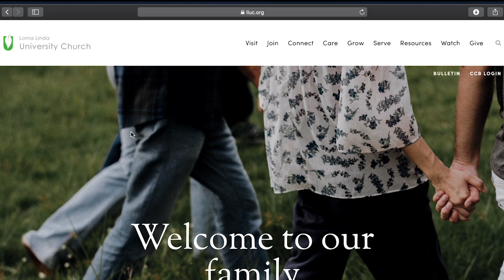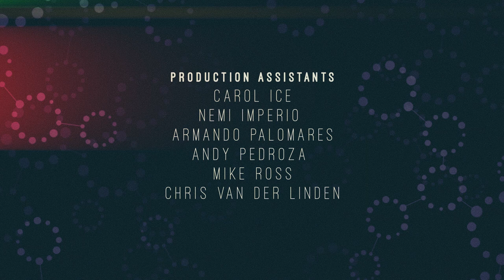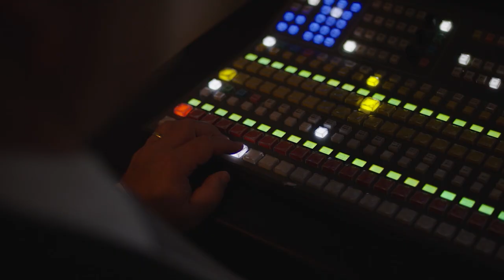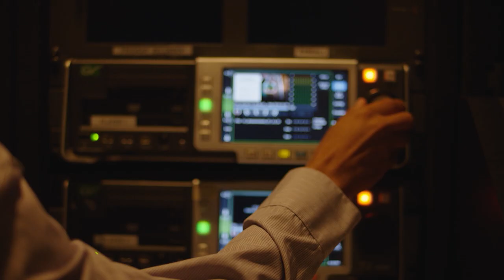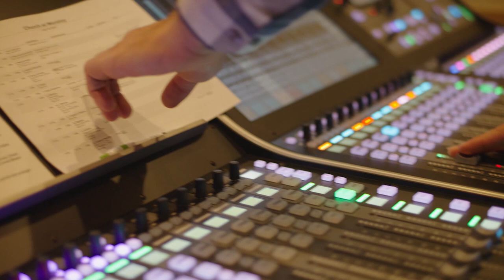LLUC | The Bible Lab Season 1 Episode 3 of 6